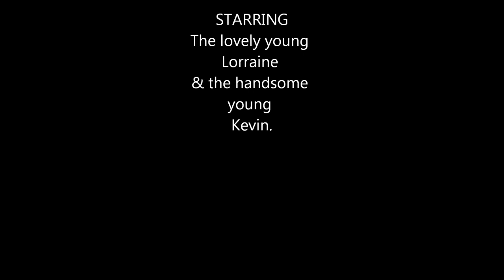'Rainey's song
romance